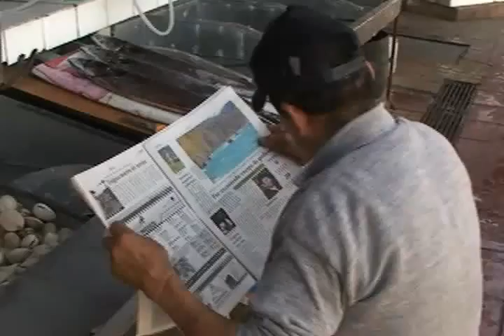Autoridades de Salud aconsejan comer mariscos cocidos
Disfrutar del marisco con salud

Un consumo moderado permite saborear deliciosos platos de marisco